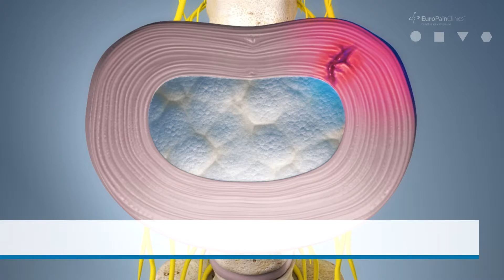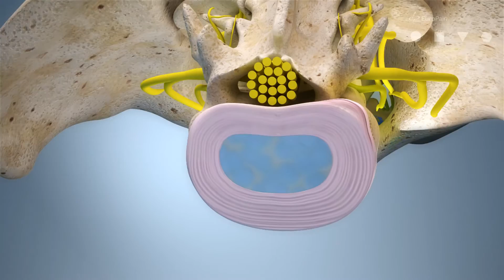Intradiskal behandling av disk med posterior denervering